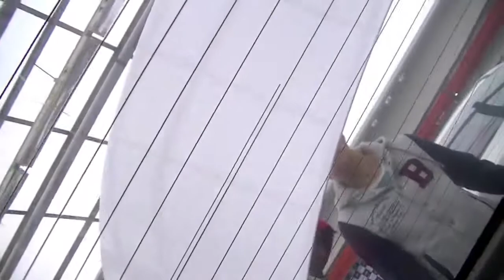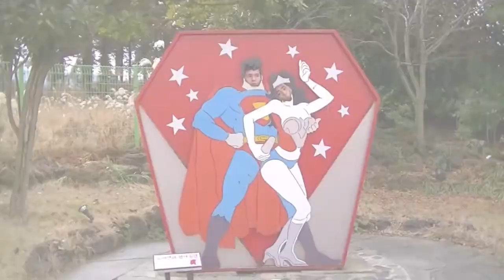Jeju Day 1